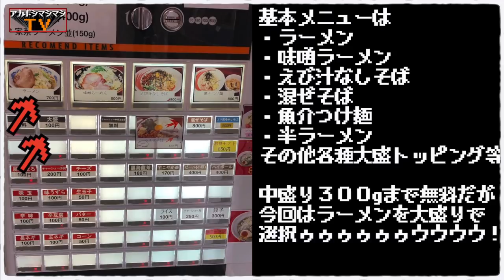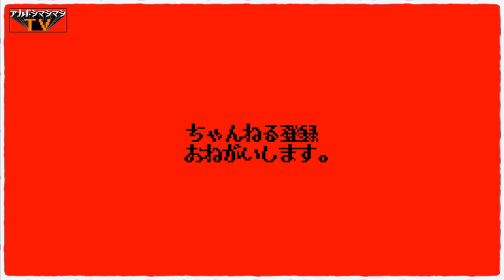桜木町から徒歩10分のザ・横浜インスパイア!!!!!!!【麺屋臥竜】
📮住所📮
 神奈川県横浜市中区日の出町1-101 第十旭ビル1F
⏰営業時間⏰
11:00〜翌1:00
[日・祝] 11:00〜22:00

💺席数 カウンター11席

〜BGMの出典〜
オープニング
『8-bit Title』